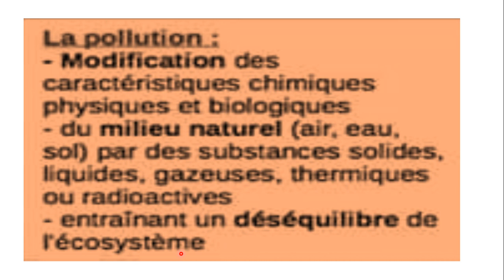utilisation des matières organiques et inorganiques ch1: pollution (6)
Troisième partie: Utilisation des matières organiques et inorganiques

Cours (Pour professeur):

Chapitre 1: Les déchets ménagers issus de l’utilisation des matières organiques et inorganiques
Chapitre 2: Les pollutions issues de la consommation des produits énergétiques, de l’utilisation de la matière organique et inorganique dans les industries chimiques, alimentaires et minérales
Chapitre 3: Les matières radioactives et l’énergie nucléaire
Chapitre 4: Contrôle de la qualité et de la salubrité des milieux naturels